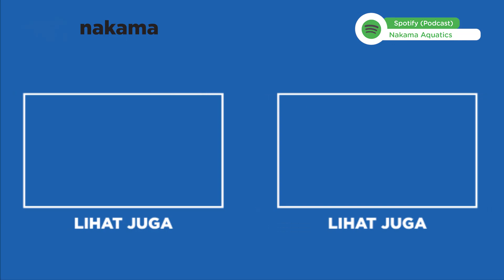BRINGAS!! IKAN PREDATOR YELLOWFIN TREVALLY SIKAT HABIS UDANG HIDUP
Mulai dari Yellowfin Trevally , Mangrove Jack , sampai Barramundi datang. Inilah ikan predator keren dari perairan brackish atau payau nih. Yuk simak keseruan mereka di video ini!